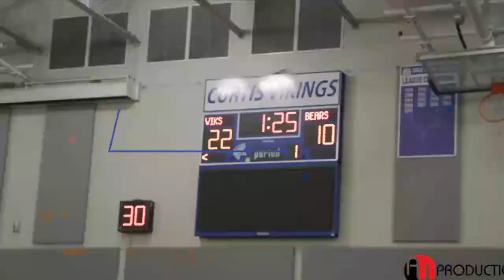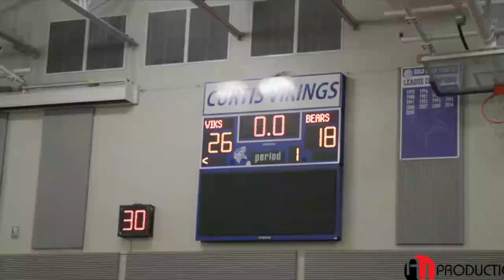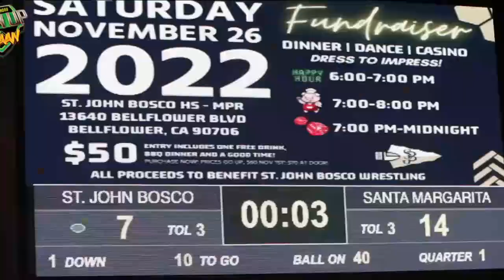[LIVE STREAM] Newcastle vs. Perrin-Whitt - High School Basketball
STREAMING Today! High School Basketball, Newcastle vs Perrin-Whitt
Bobcats @ Pirates

The Perrin-Whitt (Perrin, TX) varsity basketball team has a home conference game vs. Newcastle (TX) on Tuesday, February 7 @ 7p.